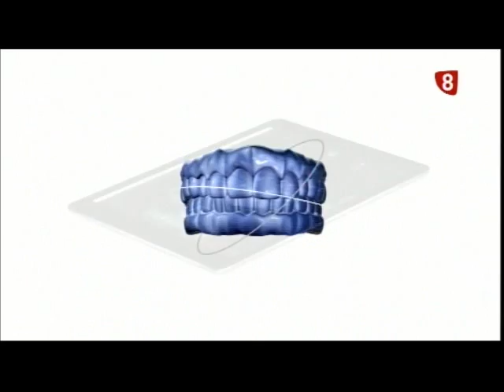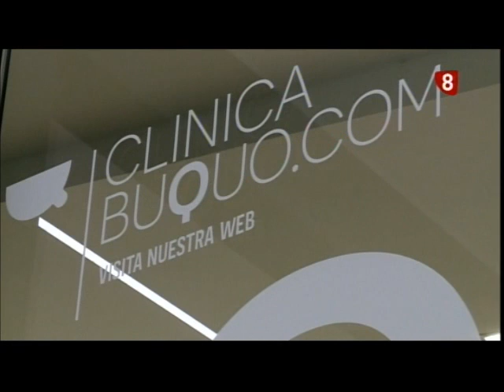Reportaje Buquo 01-06-2015